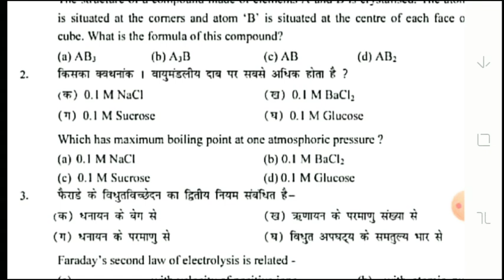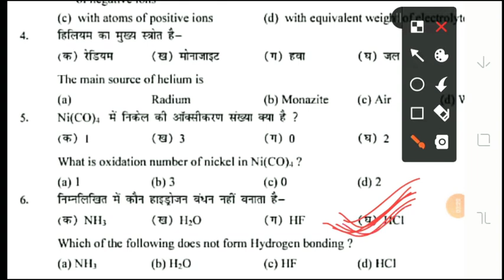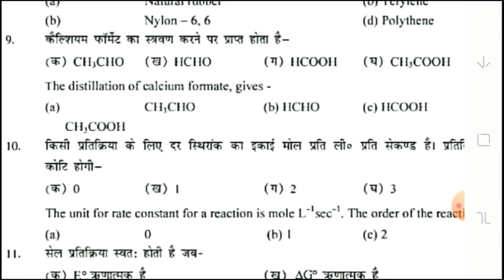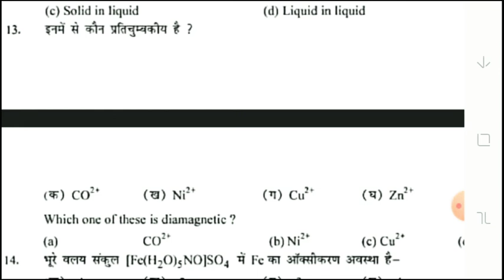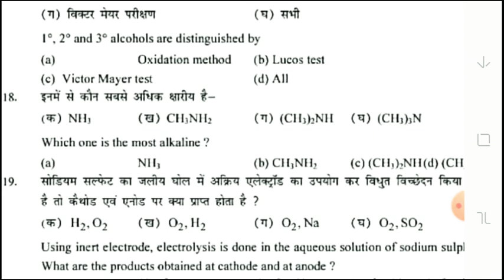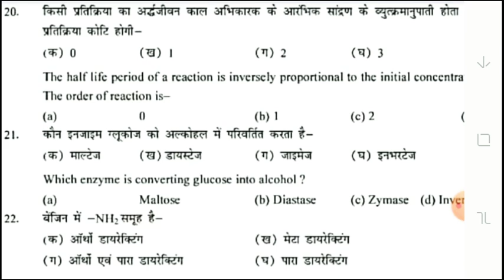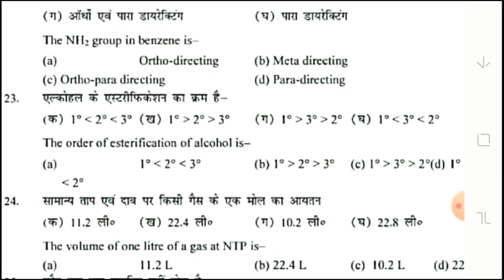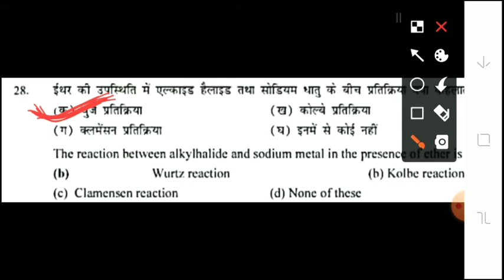Class 12th chemistry objective questions। chemistry vvi objective questions class 12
Chemistry vvi objective questions class 12

Objective questions class 12 chemistry

Vvi objective questions class 12 chemistry